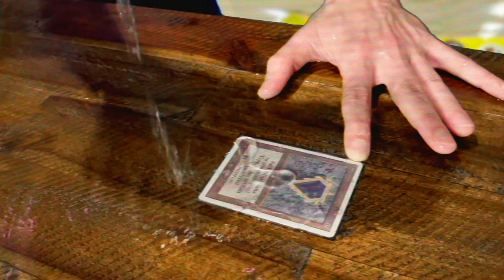Voja, Jaws of the Conclave | Brawl | MTG Arena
Join the Cool Kids Club

Credits